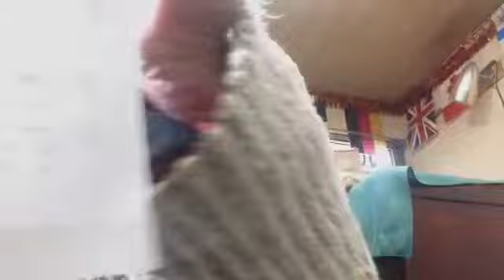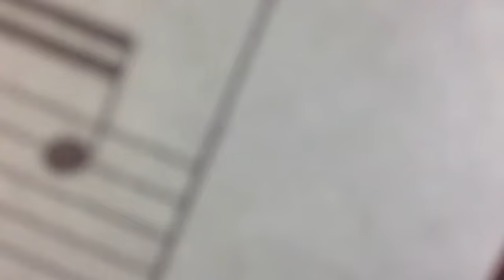芸音音楽アカデミー